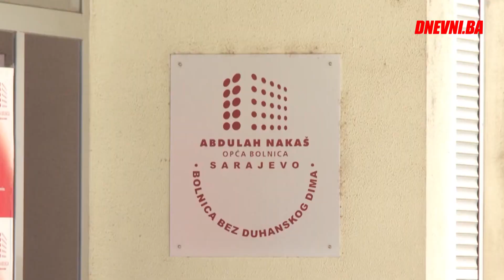EU4Health ogromna šansa za BiH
Program EU4Health usvojen je kao odgovor na pandemiju COVID-19 i kako bi se pojačala spremnost na krize u Europskoj uniji. Pandemija je razotkrila krhkost nacionalnih zdravstvenih sustava. EU4Health program stoga daje veliki doprinos zdravstvenim izazovima izgradnjom jačih, otpornijih i pristupačnijih sustava.
Zdravlje je investicija i, s proračunom od 5,3 milijardi eura u periodu od 2021. do 2027., program predstavlja potporu bez premca u oblasti zdravstva, uz jasnu poruku da je javno zdravlje prioritet Europske unije i jedan od glavnih instrumenata za utrti put ka Europskoj zdravstvenoj uniji.
Europska unija ima plan za borbu protiv karcinoma, za farmaceutsku strategiju, smanjenje broja infekcija otpornih na antimikrobne lijekove i poboljšanje stope vakcinacije. EU će proširiti uspješne inicijative poput europskih referentnih mreža za rijetke bolesti i nastaviti s međunarodnom suradnjom na globalnim zdravstvenim prijetnjama i izazovima.
EU4Health se implementira godišnjim programima rada koji podržavaju širok spektar akcija koje su podijeljene u četiri sveobuhvatne skupine sa fokusom na karcinome. Program obezbjeđuje financiranje kvalifikovanih subjekata, zdravstvenih organizacija i nevladinih organizacija iz zemalja EU ili zemalja koje nisu članice, a koje su pridružene programu, poput naše. Nedavno su u Bruxellesu ministrica civilnih poslova BiH Dubravka Bošnjak i povjerenica EU za zdravlje i sigurnost hrane Stella Kyriakides potpisale Sporazum o pridruživanju Bosne i Hercegovine programu, čime je našoj zemlji omogućen pristup sredstvima od 5,3 milijarde eura koje je Europska unija odobrila za razdoblje 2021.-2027. Riječ je o dosad najvećem iznosu sredstava u odnosu na sve prethodne cikluse zdravstvenih programa EU.
Bez obzira na velikodušnost prijatelja iz Europske unije, kod nas ne vlada optimizam u cijeloj liječničkoj branši.
- Želja prijatelja iz Europske unije je jedno, a naša stvarnost nešto drugo. Iz osobnog iskustva znam da pacijenti odnosno korisnici zdravstvene zaštite od toga imaju malo koristi. Novac se na putu do pacijenta raspe. Na tomu putu su ministri, političke stranke, lobiji, interesne skupine, gramzivi ravnatelji zdravstvenih ustanova, a dodatna bojazan je što to rukovoditeljima i upraviteljima zdravstvenih tokova može poslužiti da napoje uvijek ženda usta bolničkih slavina koja su rupa bez dna. Bilo bi dobro ako bi se taj novac usmjerio na edukativne procese i preventivne radnje, ali sva dosadašnja iskustva jasno govore da zbog manifestne moralne krize najviše ispaštaju siromašni sloj društva i stariji ljudi, tako da će liste čekanja ostati još jako dugo. Realna je bojazan dalje nabavke tehničkih dostignuća bez realne potrebe, pa da recimo Ibro Berilo nabavi MRI uređaj ili "magnet" za Trnovo, kaže doktor Elmir Šator, bivši član Upravnog odbora ZZO-a HNŽ-a i specijalista socijalne medicine s organizacijom zdravstva.
Ministrica Bošnjak, pak, ističe kako je program velika prilika za zdravstvo u Bosni i Hercegovini. Dva kruga javnih poziva su otvorena, te se nada da će mnoge privući da apliciraju za dodjelu bespovratnih sredstava.
- Potrebno je naglasiti da Sporazum predviđa privremenu primjenu koja će važiti od dana potpisivanja do njegovog stupanja na snagu. Za sredstva mogu aplicirati subjekti iz javnog i privatnog sektora koji djeluju u području zdravstva u Bosni i Hercegovini. To mogu biti ustanove, stručna tijela u području javnog zdravstva, udruženja, fondacije i mreže zdravstvenih profesionalaca, obrazovne ustanove, istraživački instituti, socijalna poduzeća u području zdravstva i nevladine organizacije, navodi.
Program posebno podržava projekte za prevenciju bolesti, promociju zdravlja i smanjenje zdravstvenih nejednakosti. Jedan od ključnih prioriteta EU4Health je borba protiv raka. Program će financirati inicijative za prevenciju raka, uključujući kampanje za smanjenje faktora rizika i programe vakcinacije.
- Nevladin sektor je već dokazao koliko brzo može da reagira i djeluje. Mi smo prije države i institucija došli do naših korisnika. A oni su bili najugroženiji. Ovaj sektor ima kapacitete, treba ga pogurati i smatram da je program EU4Health ogromna šansa za nas, navodi direktor Udruge Srce za djecu oboljelu od raka Fikret Kubat.
Samo u ovoj godini, svim državama koje učestvuju u ovom programu, pa tako i subjektima iz Bosne i Hercegovine na raspolaganju je preko 752 miliona eura.